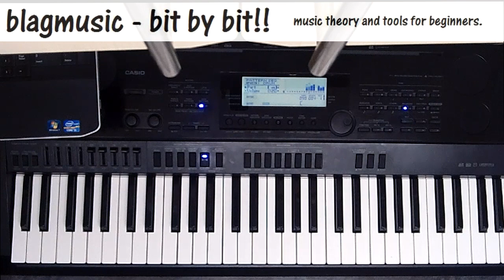Geeky Fun part 5/5 - Making Beats/Loops in the Casio CTK-7000 - Starts with Desire - (2 Step Soul)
The last in the series of Geeky Fun on the Casio.

Peace!